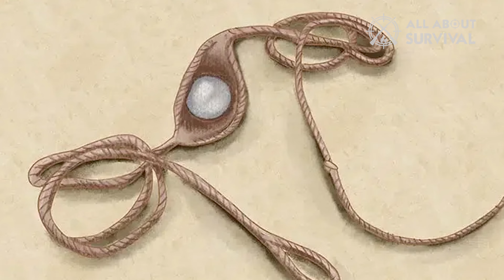12 BADASS Weapons That Fire Without Bullets in 2025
12 BADASS Weapons That Fire Without Bullets in 2025

Guns are the ubiquitous lethal weapons of our era, but they aren't the only ones. Many of the best lethal weapons, useful at short and long range, don't need bullets at all. I'll tell you about 12 of them in this video. Give it a watch, then circle back to the comments section and let me know if you prefer bows or crossbows, and why.

Hope you enjoyed my 12 BADASS Weapons That Fire Without Bullets in 2025 Video.